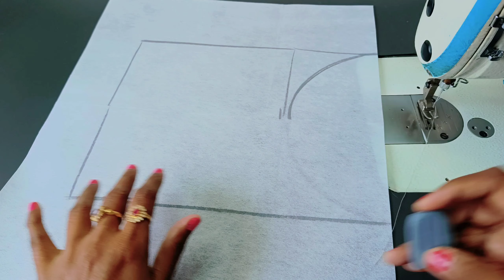Designer Blouse Back Neck Design | Blouse Boat Neck Design Cutting And Stitching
Your searching..

1.Heavy blouse design
2. New model blouse design
3.Designer blouse design
4.Designer blouse model
5. blouse design
6. Blouse designs
7.bridal blouse designs
8. bridal blouse
9.Latest blouse designs
10. blouse design pattern
11. blouse lace design
12. blouse back design
13. blouse back neck designs
14.blouse gala designs
15.boat neck blouse designs
16.boat neck blouse
17.partywear blouse designs
18 Patch work blouse designs
19.blouse design cutting and stitching
20. blouse cutting and stitching
21.Blouse Simple and easy blouse back neck design
22.cutting and stitching
23.paithani saree blouse design
24. Silk saree blouse design
25.Back neck blouse design
26. Back nack blouse design cutting and stitching
27.Simple and easy method blouse design 28.Beautiful blouse design
29.Trending blouse design
30.Popular blouse design
31.Popular boat neck blouse
32.design Sleeve design
33.Blouse sleeve design
34.Blouse hand design
35.Matching blouse stitching